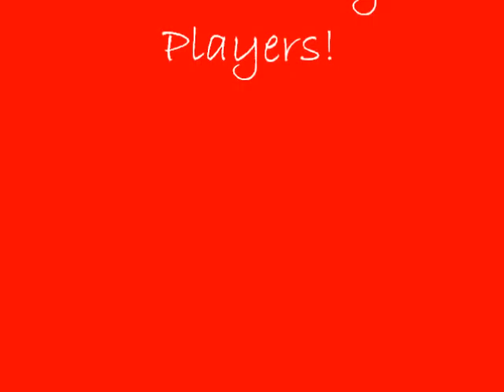West Stanly Players Pre Show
What a great night out! The West Stanly Players put on an amazing performance with an interactive murder mystery dinner theatre. This is just a few of the pictures and excerpts of the perfomances of the preshow "A Fatal Combination". Congratulations Dylan, Kayla, Clinton, Tori, Mariah, Drew, Della, Elizabeth, Victoria, Megan, Katrina, and Haleigh. you all did such an amazing job!!! Tori...we loved your part the most..."my panty hose are digging"!! LOL you were wonderful!!!